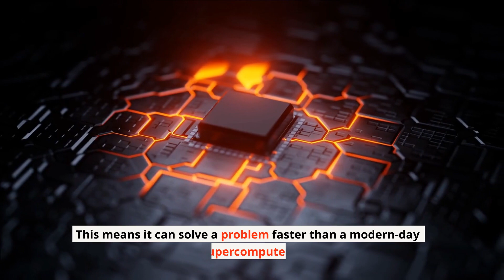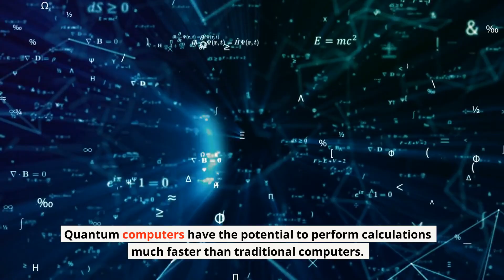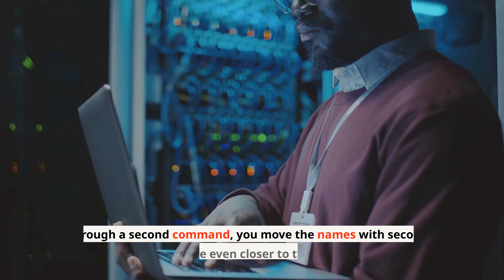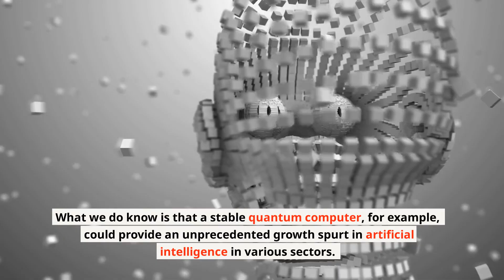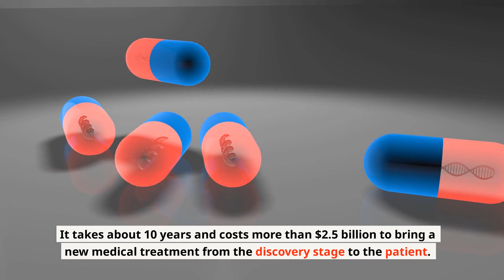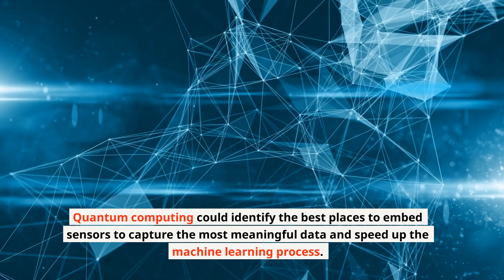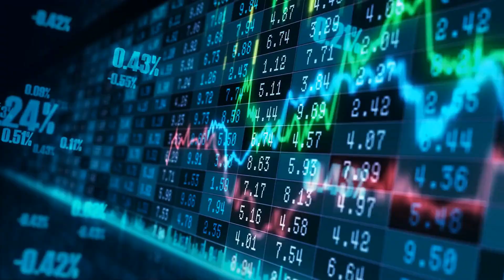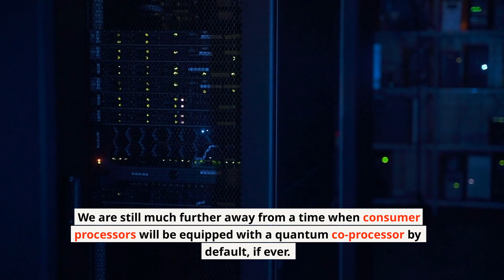Quantum Computer Future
Quantum computing is likely to be a technology of unprecedented change in the near future. Development is in full swing and technology giants such as Google, Microsoft, IBM, Baidu, Alibaba and Tencent, for example, are vying to create the first stable quantum computer.

But what exactly makes them different from our current computers and mobile devices? And what is the future of quantum computers? We show you the developments for a number of industries.

Watch the whole video to learn more!